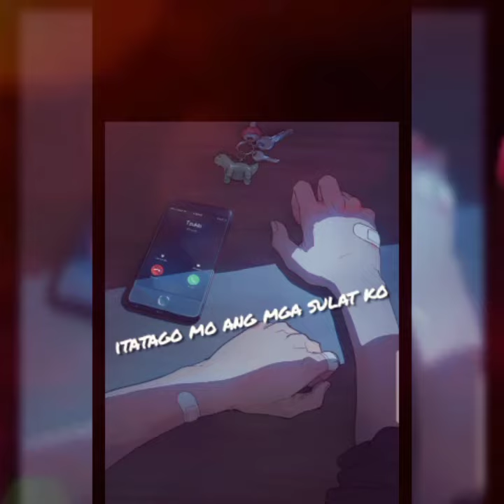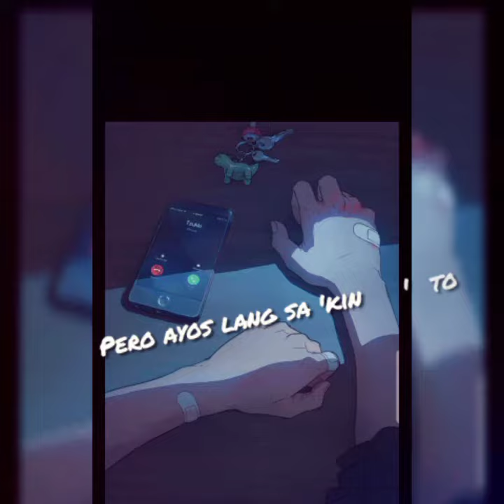Pwede ba • Soapdish